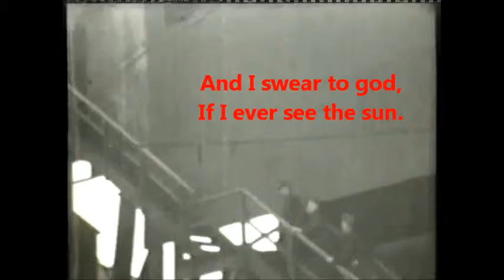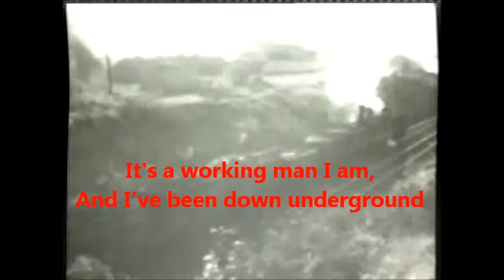Working Man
David Alexander.